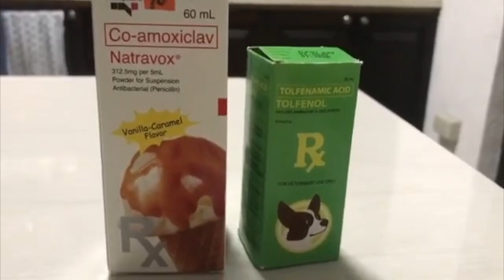Clean and Treatment Cat Claw infection sugat | How to cut cat nail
Cleaning cut claw should be done on a daily basis, my cat vivor had injury her cat nails went inside her skin because it was too long, we sent her to vet and removed the claws and trimmed the fur surrounding it, we have given medicine and other cat accesory to help her heal fast.